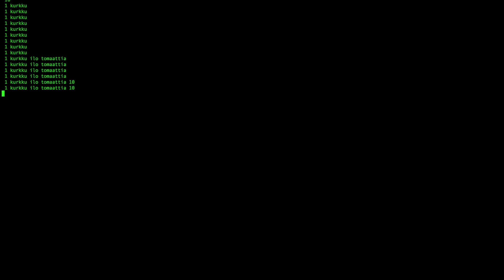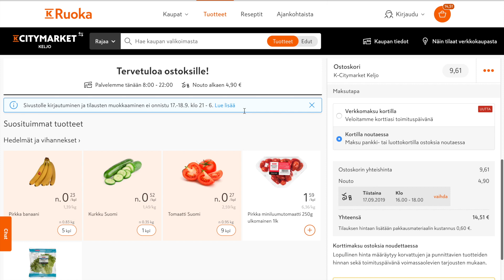Ostetaan ruokaa puheohjauksella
Videolla tilataan ruokaa verkkokaupasta puheohjauksella.

Ratkaisussa yhdistyy puheohjaus (speech-to-text, intent discovery) sekä ohjelmistorobotiikka (Selenium), jolla voidaan operoida verkkokaupan käyttöliittymää automaattisesti, ilman että rakennetaan API-rajapintoja.

Aina API:ia ei ole saatavilla tai on vain nopeampi tehdä proto ja näyttää miten homma toimii alusta loppuun.

Onervan käyttötapaus on tarjota ikäihmisille puhekäyttöliittymä erilaisiin verkkopalveluihin kuten kauppa- ja pankkipalvelut. Tavoitteena on integroida Onerva-bottiin mahdollisuus tehdä ruokatilauksia ja hoitaa pankkiasiointia puheella.

Käytetyt teknologiat:

- Google Cloud Speech
- Onervan oma intent discovery
- Selenium

Jos olet kiinnostunut puheohjauksesta ja varsinkin keskustelevasta tekoälystä terveydenhuollossa tai muilla toimialoilla, ota rohkeasti yhteyttä.